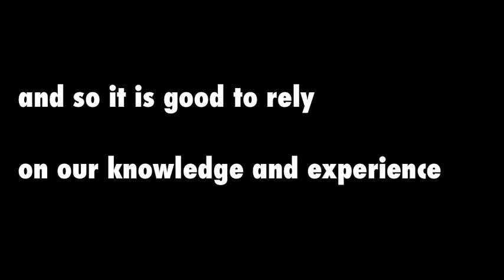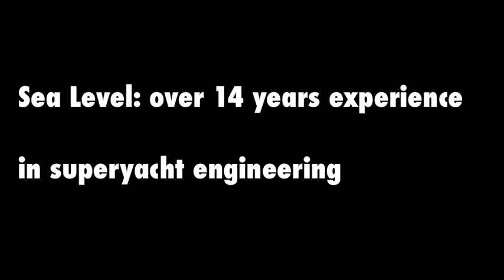The vital importance of good engineering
Although most people don't realise it, good engineering touches all our lives. We only tend to hear about engineering when things go wrong, like a building collapsing due to poor calculations. People don't want to think about engineering... They just want it to work.

To ensure this is the case, it is essential that a design's daily use is factored into an accurate calculation model. We then consider the various other situations and scenarios that might arise.

Sea Level has over 14 years of experience in superyacht engineering. With knowledge and creativity, we make sure that a construction more than meets every demand, and that the yard can carry out its work in an efficient way.